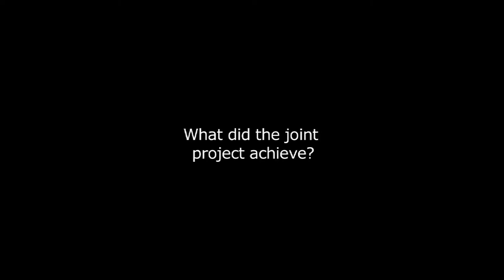FAO and the World Bank join forces to provide training to cotton farmers in Tajikistan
Dmitry Prikhodko, Economist in FAO's Investment Centre, talks about the difficulties Tajik cotton farmers face to secure capital and resolve existing debt issues, and the recent outcomes of a FAO/World Bank project that facilitated debt resolution, access to post-harvest financing, and training to farmers in the cotton sector.